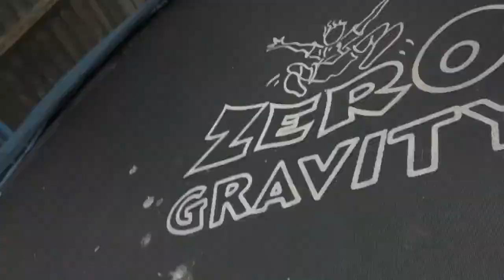Update 2.4.21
I’ll be telling you what’s going on at 6.4.21